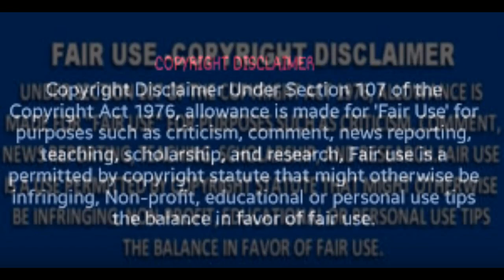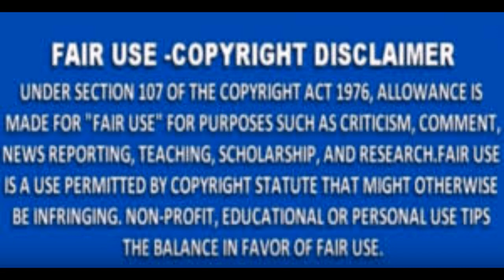RHOA Season 12 Episode 17 Greece Is The Word Review